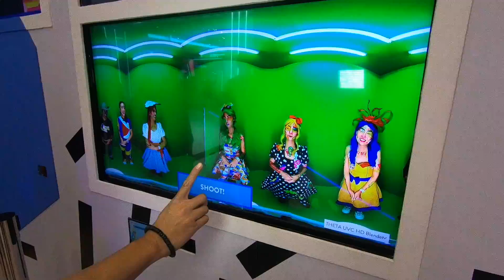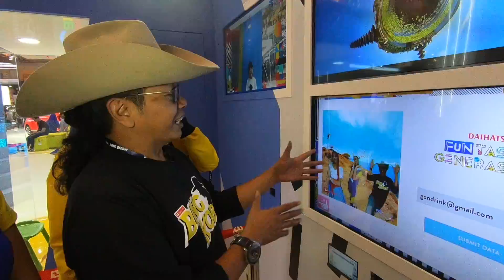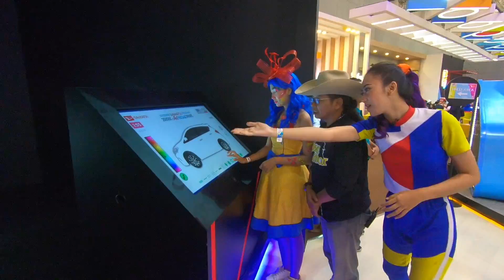GIIAS 2019: Have Fun Bareng SPG Cantik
Sesuai dengan tema “Funtastic GenerasiON” yang diusung, Daihatsu mendandani booth 2A di area Hall 2 layaknya instalasi modern art yang saat ini digandrungi anak-anak muda.

Nuansa ceria, aktif, dan youthful yang tercermin dari desain dan tata ruang ala Memphis langsung terasa begitu menginjakkan kaki di booth Daihatsu.

Memang, booth Daihatsu di GIIAS tahun ini dibuat untuk menyambut generasi milenial.